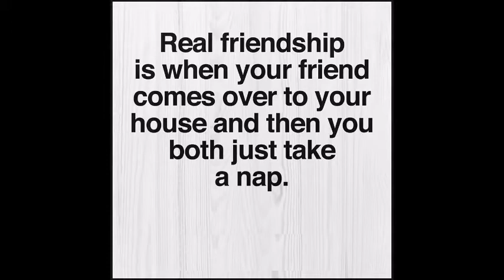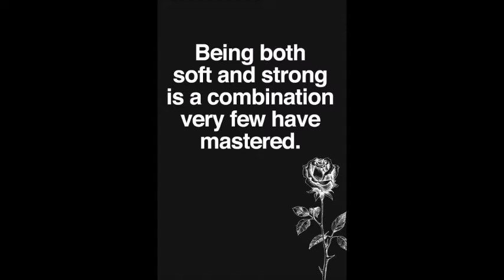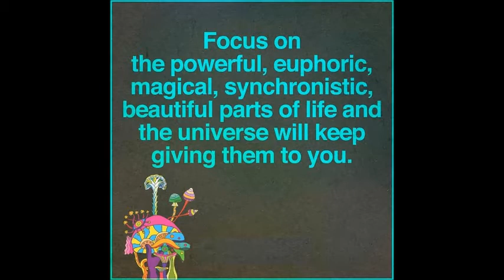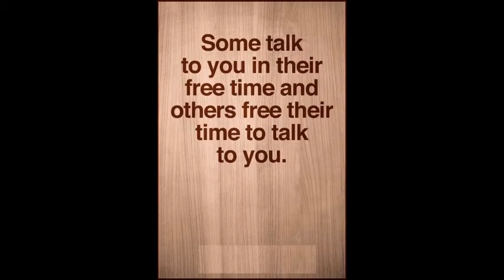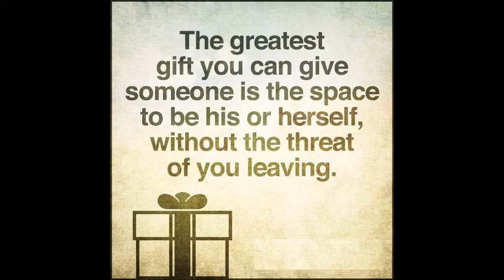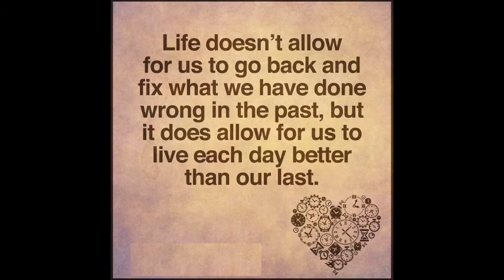Chandrothayam - Retro instrumental & Motivational Quotes